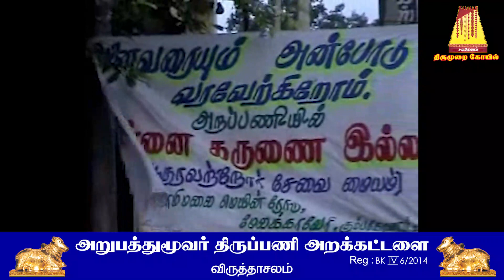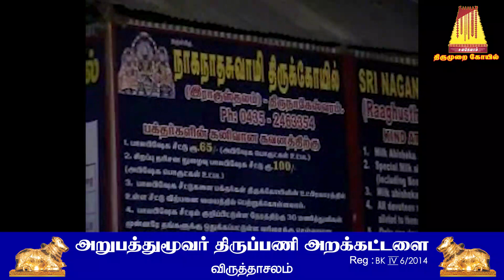அடியவர் அறுபத்துமூவர் அருள்ஞான உலா இரத யாத்திரை 2008 - திருநாகேஸ்வரம்